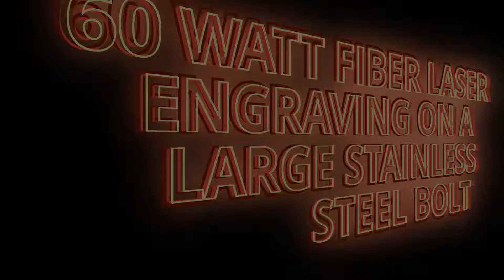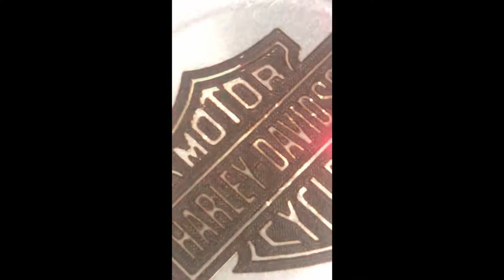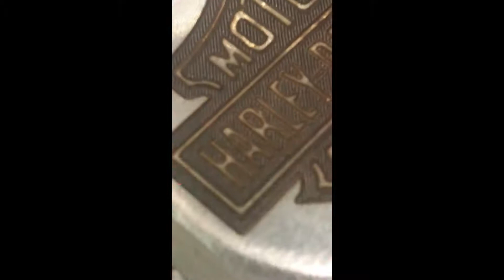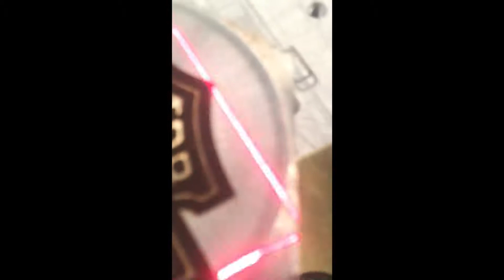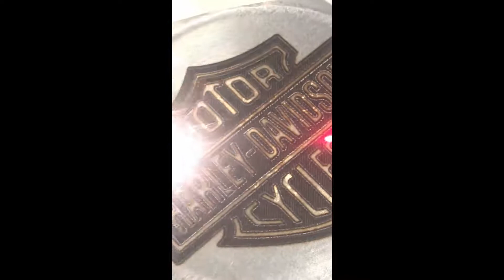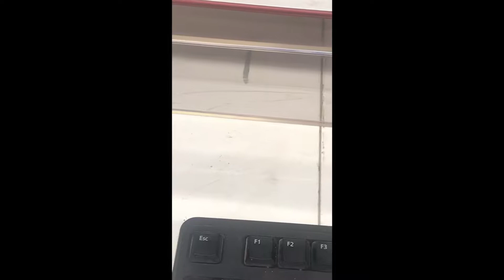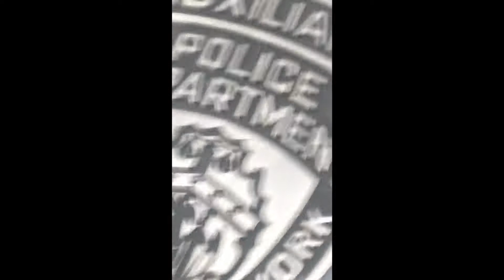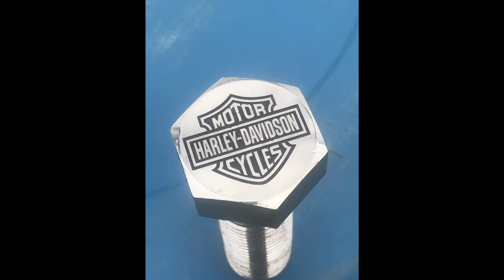FIBER LASER DEEP ENGRAVING STAINLESS STEEL - harley davidson - large bolt engraved - marvin faber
Made 5 of these for a customer.  They used them as paperweights. As you all can see im not the greatest cameraman.  Im learning.

Below are some links of other videos I had posted.

Here are some other videos that I have put up on YOUTUBE that you might like:

Video 1. - Lasering - 23" x 46" x 1/2" Solid Stainless Steel .

Video 2. - First time I engraved on Leather credit card wallet holder. I think they came out perfect.

Video 3. - Lasering a Photo on Aluminum with 60 watt Fiber Laser.

Video 4. - EngravinG 0.062 GOLD PLATED BRASS turns a deep black.

Video 5. - Deep engraving into wooden cutting boards with a 80 watt Chinese c02 Laser.  Does a great job.

Video 6. - Deep Engraving on Aluminum a full vector background pattern on fiber laser.

Video 7. - Using my 75 watt PLS Universal Laser to run 1,000 of these pocket knives.  It had some really small engraving and they were not coming out nice and bright silver so I vector the whole layout and they came out perfect.  I wish I would have had my fiber laser then.

Video 8. - Vector cutting out some boxes out of cardboard with c02 75 watt PLS Universal Laser.

Video 9. - This video is me taking a Hand Saw Blade that is full of rust.  Use my fiber laser to take the rust off.